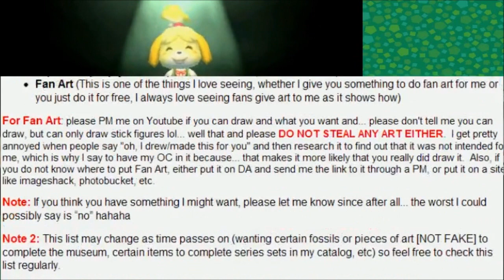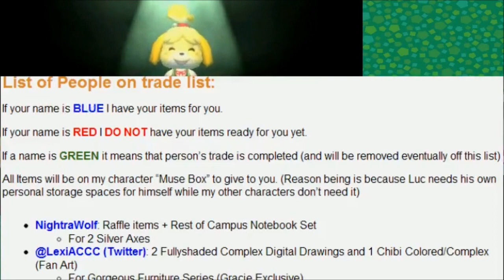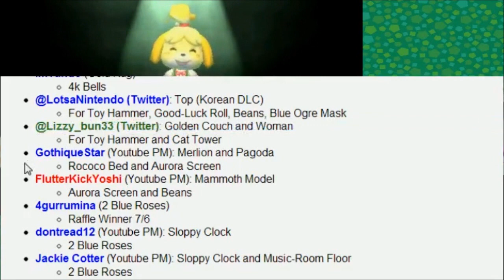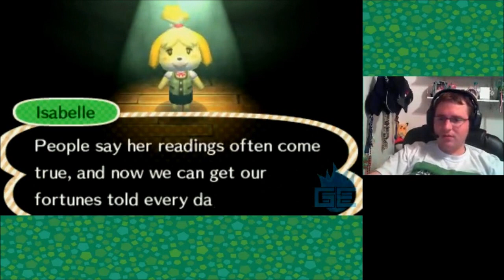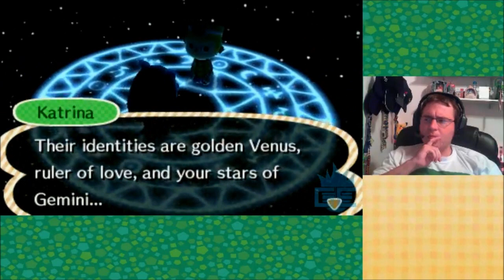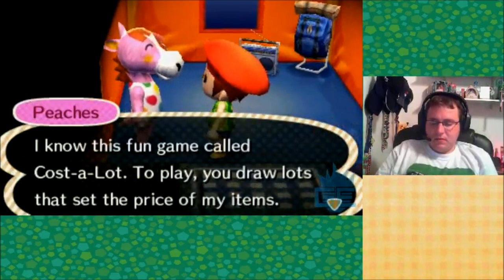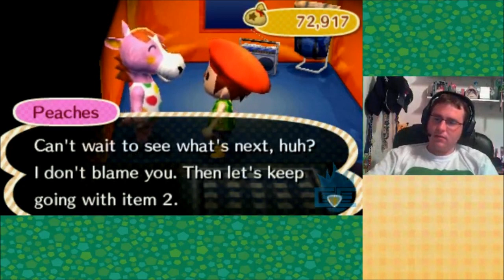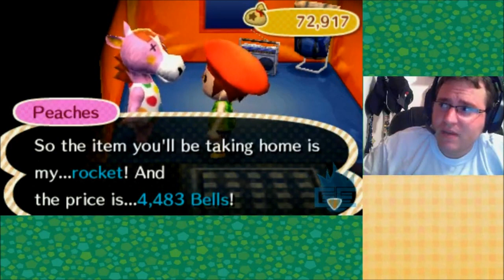Animal Crossing: New Leaf (Part 32) (Day: 7/9/2013) Trades, Bad Luck, and... SCORPION CAUGHT?!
Ok so... the beginning I talk about how trades are going to work with me for now on... since I don't want to be in panic mode the entire time I do trades and really need time to do other things than wait... which I have waited 2 hours one day before... 2 hours that could have gone into better use.

But anyways, the video itself... so much happens that's for sure.

Katrina finally stays in my town for good, Katrina rips me off with a stupid hat (REALLY?!), I start the process of making my town look better (something I plan to do off screen cause... if it takes me 10 mins or so to do the beach... imagine doing the entire town...) and... then the scorpion... I can't believe I did that honestly.

I will start up trades in a few hours hopefully and tweet out when I start, if you don't follow my twitter I will PM you after I get everyone that does (unless I see you online in my 3DS)